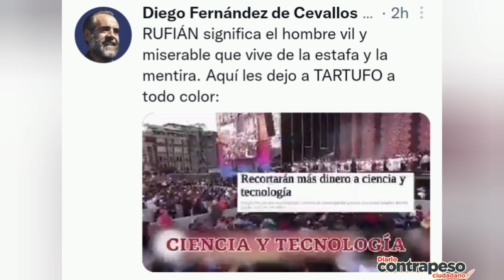'Les dejo a TARTUFO a todo color' : Diego Fernández de Cevallos